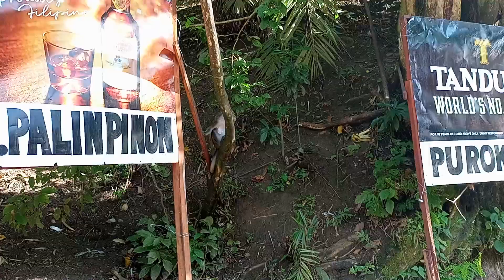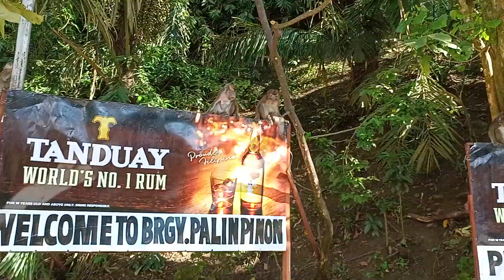DARATING PANAHON KASAMA NA NATIN SA HAWAN ANG MGA UNGGOY